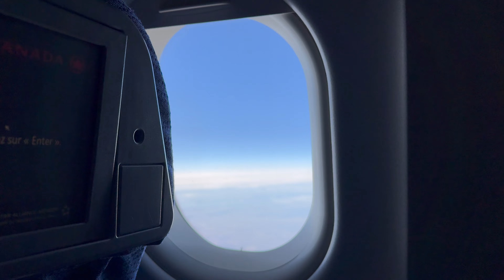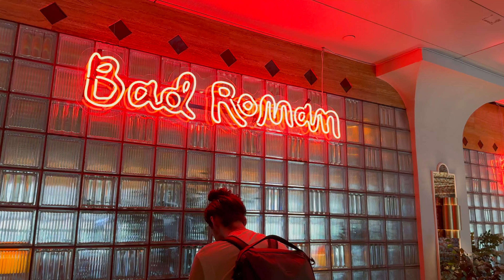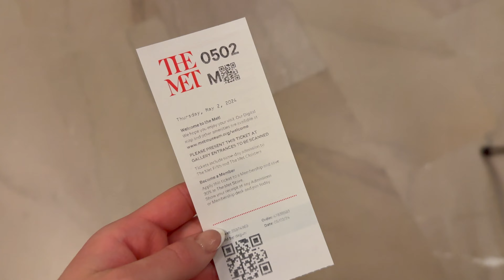NYC travel VLOG | day 1 | central park, broadway, food and exploring the city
A shorter video this week as I captured my first day on our trip to New York City :) 🏙️

I hope you enjoy this video, I have a few more videos planned for this trip, hope to see you in the next few!!! 💕

NYC, New York City, Travel, Travel vlog, central park, the met museum, museum, subway, vacation, daily vlog, day in my life vlog, vlog, exploring, broadway, food, foodie